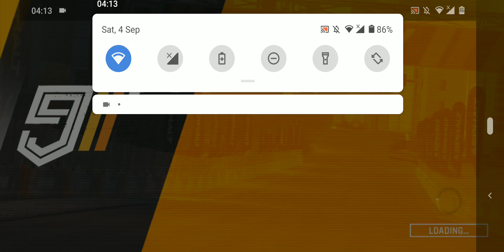Asphalt 9 Legends - Pagani Zonda Barchetta Grand Prix - Final Round 1 - Practice Session